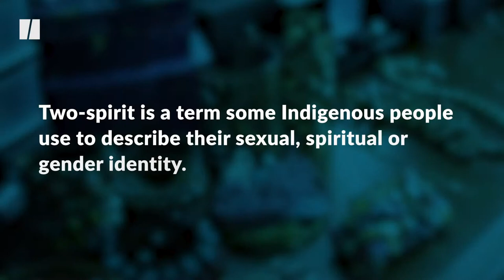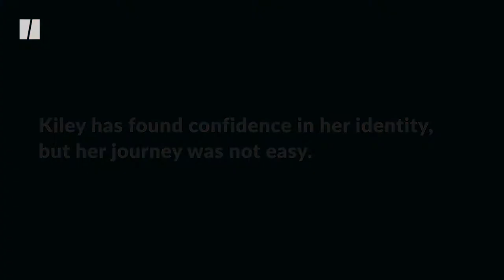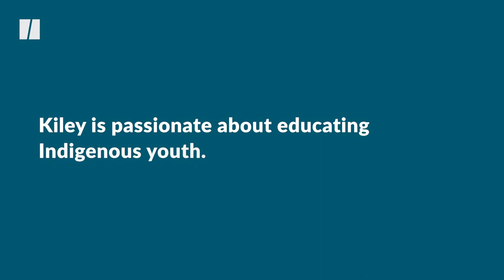Transgender Two Spirited Artist Kiley May On Her Greatest Artwork To Date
Artist Kiley May remembers her childhood of growing up in what she describes as transphobic and homophobic reserve.

Despite her hardships, she's now found her true identity and hopes to be an inspiration for other young people in a similar situation.